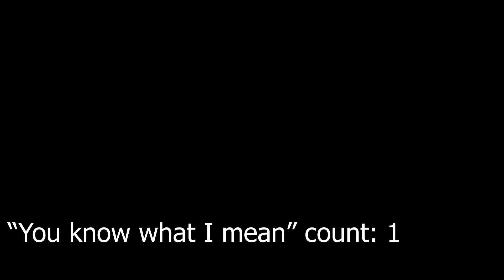Ep. 842 November 26th, 2024